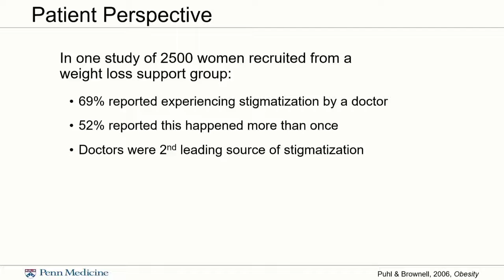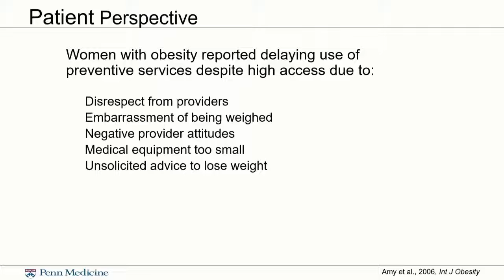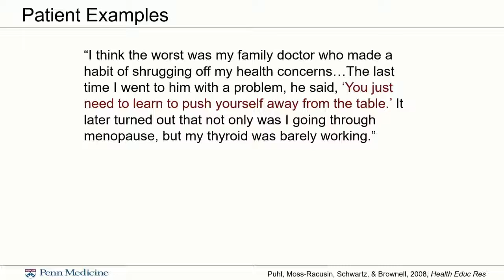The Stigmatization of Women and Weight - Sneak Peek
On Nov. 12, ANNA will host a "Best of 2019" virtual CE event.  We'll rebroadcast 5 of our top-rated sessions, including The Stigmatization of Women and Weight, which was recently presented at our Nephrology Nursing Practice, Management, & Leadership Conference.

This informative session examines the research regarding stigmatization of those who are overweight, particularly women. It also explores the treatment guidelines for individuals dealing with obesity, differences between men and women with increased weight, and discusses strategies to optimize weight loss management for these individuals.

Here's a sneak peek of this session!  To register for the Best of 2019 Event,

At least 5 contact hours are available!  If you can't make it to the whole event, registration will provide access to listen to content and earn CNE later.  We hope to "see" you there!